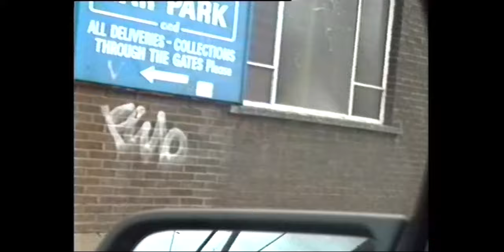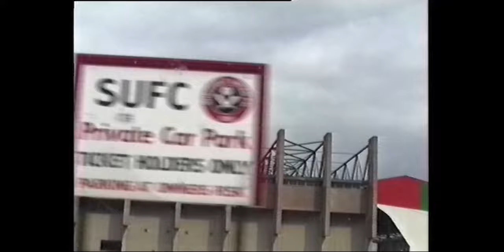Car Journey - Heeley Bottom via Sheffield centre to Bramall Lane - Sunday 3rd July 1994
If anyone needs any videotapes or cine films transferring to digital files then please visit my

Presented here at 720P50 to keep it's original video 'look'

Music is 'The Ghosts Uptown' by Aire And Angels (Feat. Emily Capell)